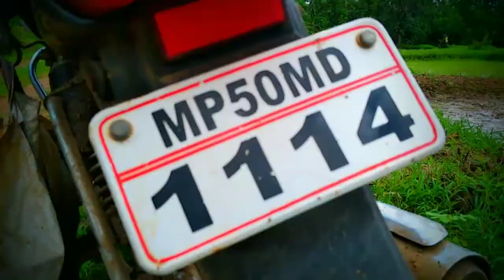Farmer student mini vlog in 2 minutes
Mukool Madave Vlogs

news
lol
season 12
coach
challenger
neace
roblox
angeli gomez
roblox project slayers
rust movie
blooprint
funny
minecraft
project slayers roblox
demon slayer roblox
project slayers beginners guide
coaching
commentary
project slayer how to get wen
off meta
carry
1v9
demon slayer
project slayers guide
bronze
silver
gold
gameplay
top stories
entertainment
latest on today
today
thailand
life coach
day in the life
ncaa
sports
university of nebraska
university of nebraska-lincoln
huskers
cornhuskers
nebraska huskers
project slayers
nebraska cornhuskers
college sports
big ten
b1g
ielts rob
la vlog
summer vlog
summer
los angeles vlog
daily vlog
influencer
los angeles
lilylikecom
lilylike
lily like
lilia
supplied by lily
suppliedbylily
entrepreneur
entrepreneurship
female entrepreneur
girlboss
career
stationery
school supplies
study vlog
study
studying
school
philosophy
law school vlog
lawschool
law
india
england
india vs england 2022
india vs england schedule 2022
india vs england series 2022
india vs england match 2022
india vs england highlights 2022
india vs england snippets 2022
india vs england team 2022
india vs england squad 2022
India Tour Of England 2022
India Tour Of England highlights 2022
India Tour Of England series 2022
India Tour Of England match 2022
India Tour Of England squad 2022
India Tour Of England team 2022
sony liv highlights
pakistani
family
a village life essay
a village life quotations
a village life is better than a city life
camera
my village show vlogs
rainy day
sweets
how to make arimurukku
rice flour recipes
traditional sweet recipes
arimurukku
how to make unniyappam
kerala sweets
indian culture
kerala kitchen
kerala traditional home
kerala traditional life style
kerala village food
kerala nature
kerala culture
kerala food
kerala traditional food
kerala village life
i scared my friend as blood villager in minecraft
i scared my friend minecraft
scary minecraft prank
blood villager minecraft troll
blood golem story
i fooled my friend minecraft
blood villager prank
minecraft blood villager
i fooled my friend with blood villager
i fooled my friend as blood villager in minecraft
minecraft phone

eyestream
eystreem
village food secrets new video
  life better than city life
village life culture
kochur recipe
taro leaf recipe
কচুপাতার ভর্তা
student
woman
girl
outfit
make up
haul
home
home decor
interior
beauty
travel
lifestyle
fashion
routine
vlogger
life update
new listening test 2022
new ielts latest practice tests 2022
crack ielts with rob
ielts 17 test 1
new ielts listening practice test
ielts listening recent actual test
listening ielts
ielts listening test
ielts listening
aj
aj plus
aj+
ajplus
al jazeera
neace coaching
challenger coaching
lol tips
lol coaching
league of legends tips
league of legends guide
expats in germany
moving to germany from usa
moving abroad from america
moving abroad with family
moving abroad
life in germany
living abroad
americans in germany
germany vs america
germany
moving to germany for work
moving to germany with family
moving to germany from america
love
destiny etiko movies 2022
billionaire ceo finds true love in a student prostitute he picked by d roadside 7&8
2022 latest nigerian nollywood movies
new movie
nollywood youtube channel
nollywoodpicturestv
nollywood latest movies
top nollywood movies
exciting nollywood movies
new nigerian movies
free nigerian movies
nigerian films
nollywood films
nollywood movies
nigerian movies
puppy
the labrants
 leave bathroom
vlogs
first vlog
vlog
today vlog
my_first_vlog
vlogger
deshi vlogs
village vlogs
Dharmendra Khowal Vlogs
My First Vlog ❤️ || My First Vlog on YouTube || Dharmendra Khowal
niana
niana guerrero
ranz and niana
niana guerrero vlogs
zambales
bukid guerrero
province life
buhay probinsya
farmer
farmer for a day
life as a farmer
tractor
animals
ivana
geo ong
out of town
out of town girl
new vlog

village lifestyle
family vlogs
village vlog
pak village vlogs
vlog
pak village family
village

Amidt